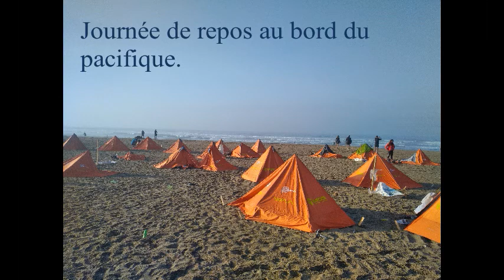Mds Pérou, Marathon des sables Pérou, HDMS Pérou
MDS Pérou 2017